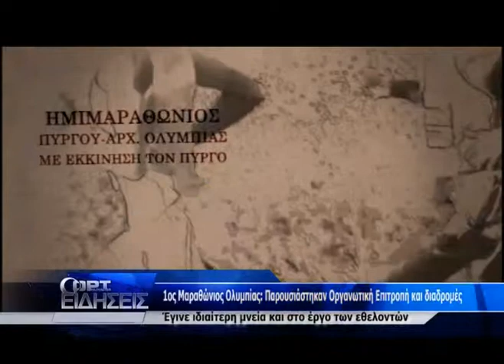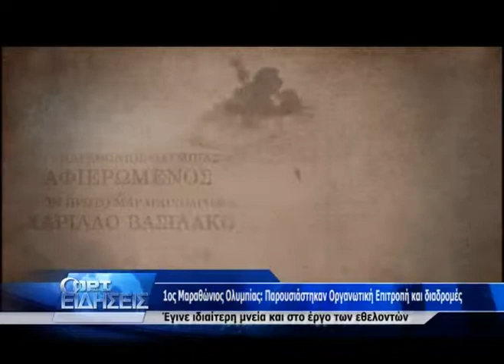Πρώτος Μαραθώνιος Ολυμπίας